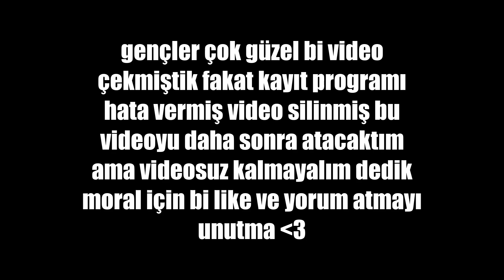abi goyummu?(VALORANT KOMİK ANLAR😂)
moralim çok bozuk video gg oldu diye ama olsundu :(